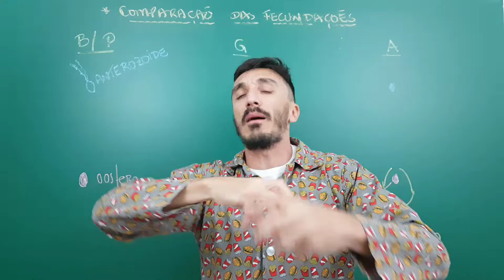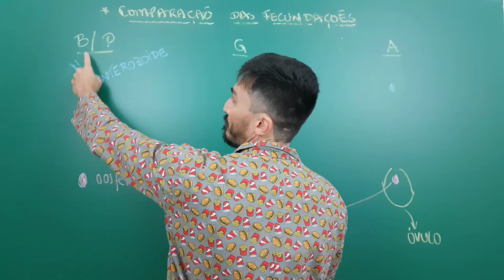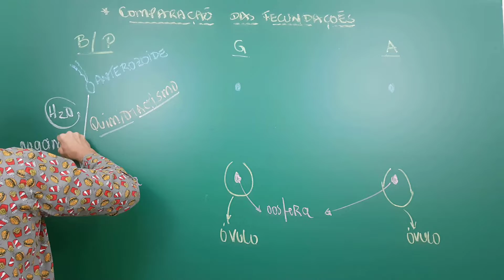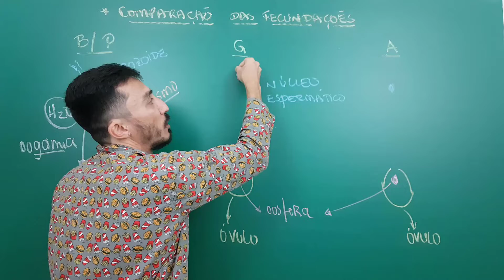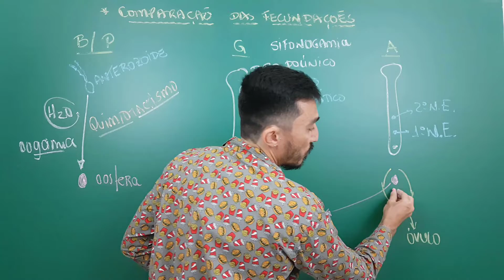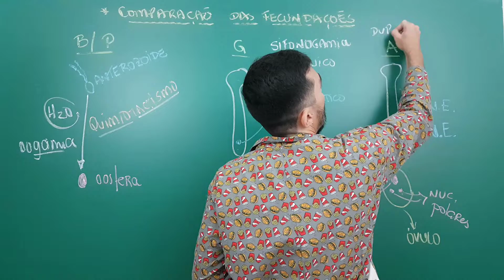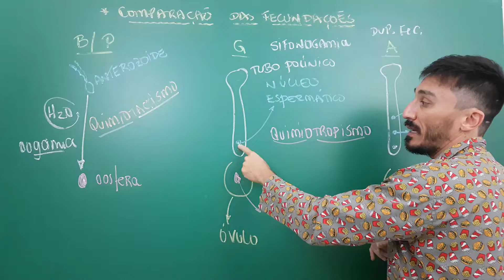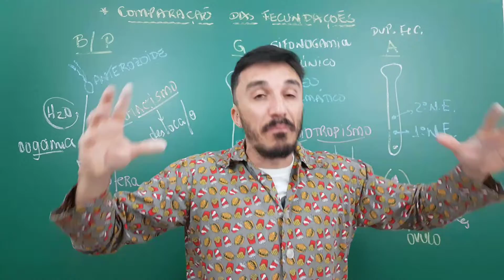Comparação das Fecundações -Módulo 13